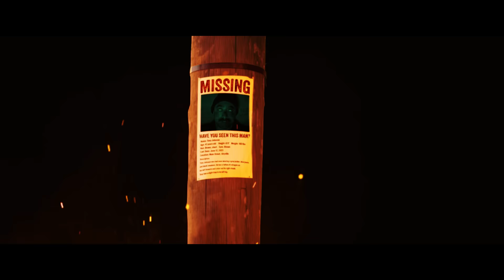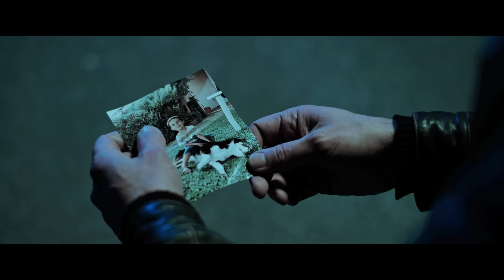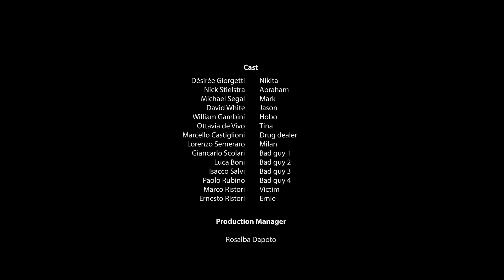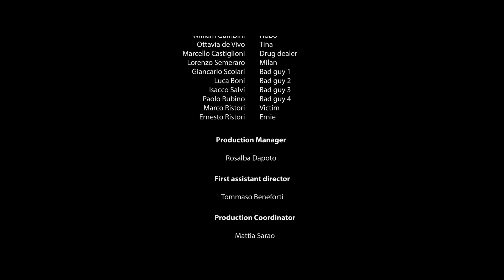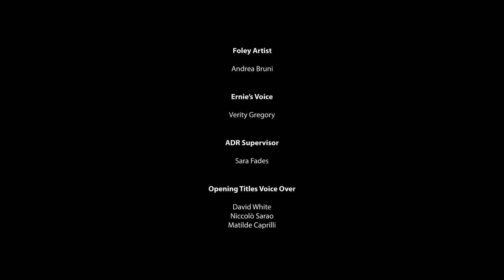ALIEN PARASITE | Full SCI FI ACTION Movie HD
Fans of Aliens and Predator cannot miss this explosive science fiction action movie. A group of thieves take refuge in a shabby apartment building in the suburbs. They don't know that in the basement hides an deadly alien creature with telepathic powers...

Alien Parasite (also known as Dark Parasite, 2023)
Genres: Science Fiction, Action